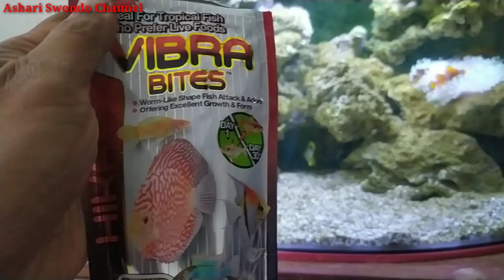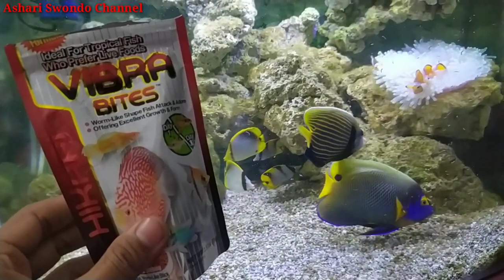WAJIB TONTON!!! CARA MELATIH IKAN HIAS LAUT MAKAN PELET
PENGEN TAHU CARA MELATIH IKAN HIAS LAUT MAKAN PELET? DITONTON DONG VIDEONYA???

Complete Review on How to Keep and Feed LARGE ANGELFISH ( BLUE FACED, BLUE GIRDLED and EMPEROR ANGELFISH)